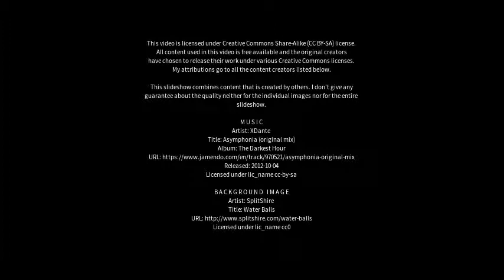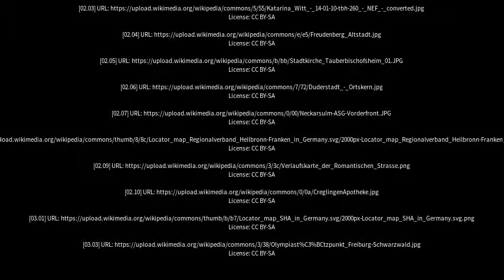Best places to visit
Best places to visit - Tauberbischofsheim (Germany) Best places to visit - Slideshows from all over the world - City trips, nature pictures, etc.